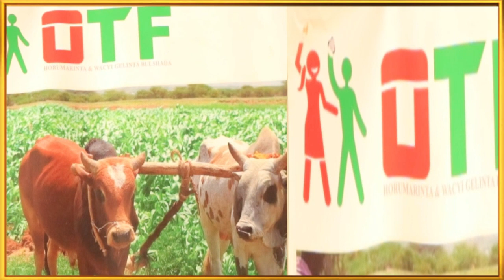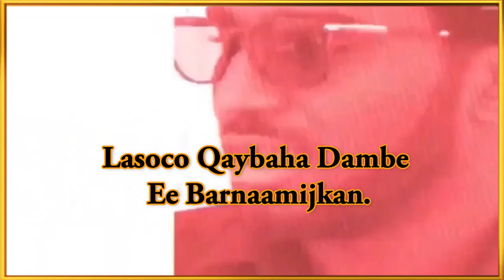Xusuus ka Oohisay dadkii la waraysanaayay & Dhacdooyin Murugo lahaa oo ka dhacay Hargeysa 1982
Dhagxtuurkii 1982 == DHAMAYS MEDIA PRO==